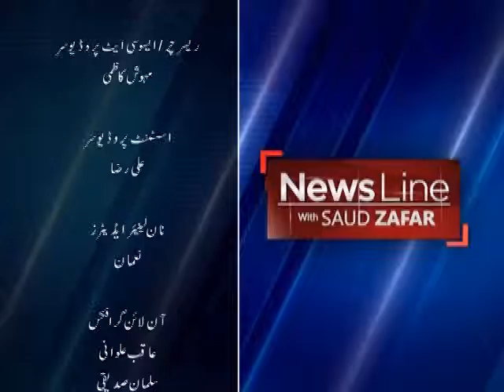NewsLine with Saud Zafar - COAS to initiate 'Operation Radd ul Fasaad' Part 3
Wednesday, 22nd February 2017
Guests: Commodore (R) Ubaid ullah (Defense Analyst), Imtiaz Khan Faran (Senior Journalist / Analyst), Col. (R) Nauman Aziz (Defense Analyst)
Topic: COAS to initiate 'Operation Radd ul Fasaad'